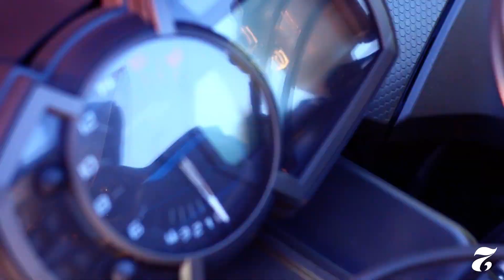Kawasaki Zx6r Stunt Bike / Barış Özgür